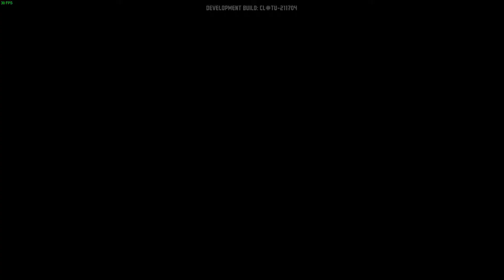Oxygen Not Included (ONI) THERMAL UPDATE Episode 1 ► Cycle 1 - THERMAL STAT! ◀ Gameplay/Let's Play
Hello friends, I wasn't happy with how the last series was going, so join me on the new colony!